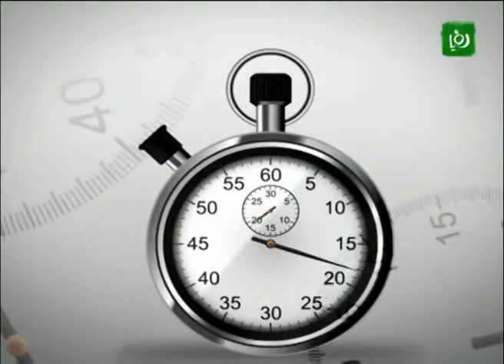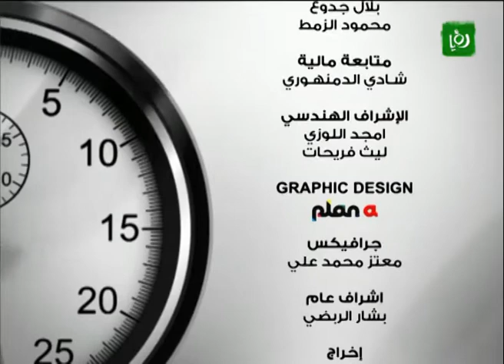Time Out 2012_01_04- أخبار الرياضة الاردنية|Roya